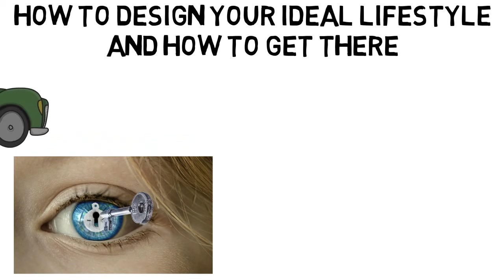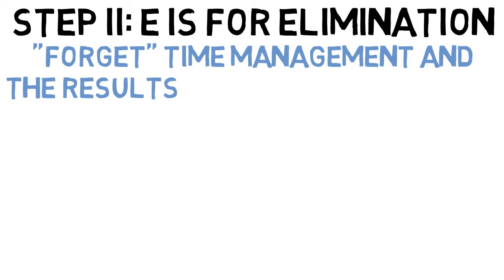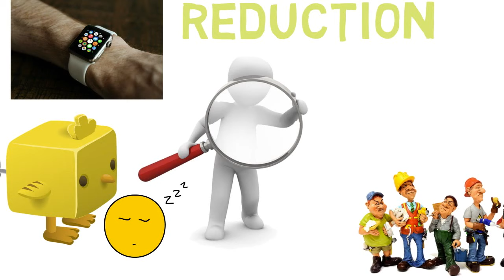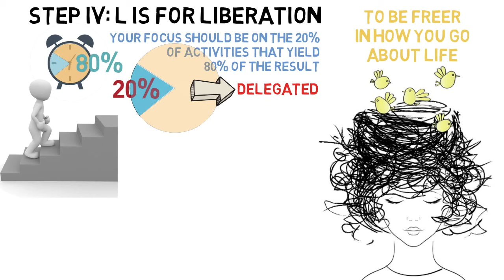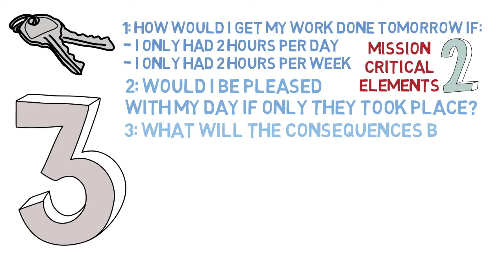The 4 Hour Work Week Summary (Animated)